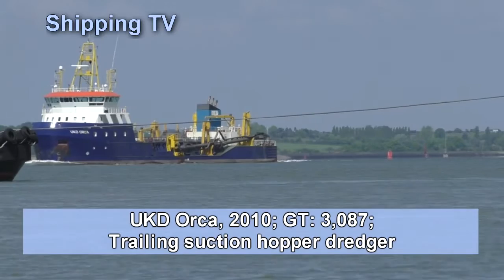Dredger UKD Orca and feeder Elisabeth sailing, 15 May 2016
Dredger UKD Orca sailing after working at Ipswich, and feeder liner Elisabeth sailing from Felixstowe, sunny morning of 15th May, 2016.